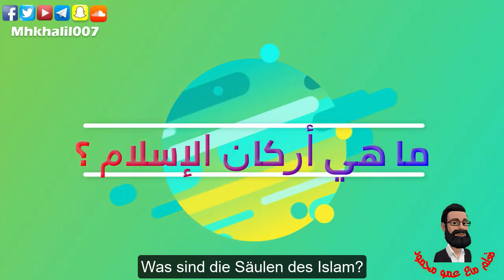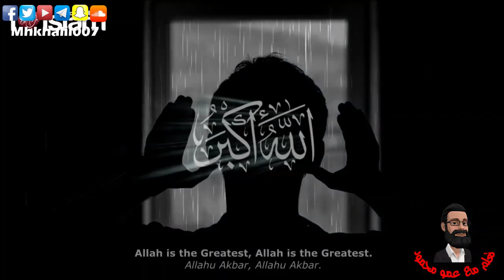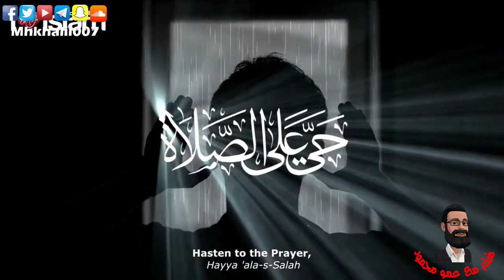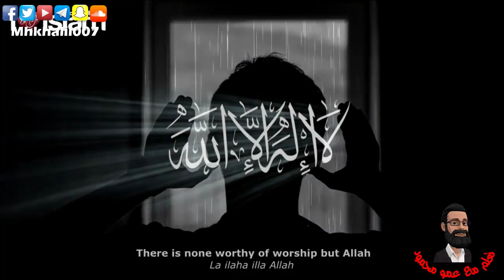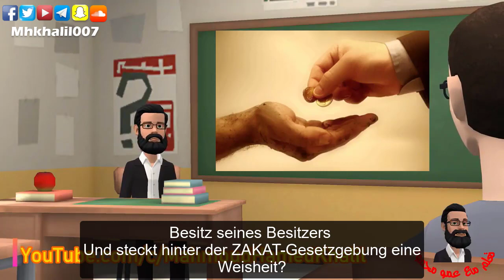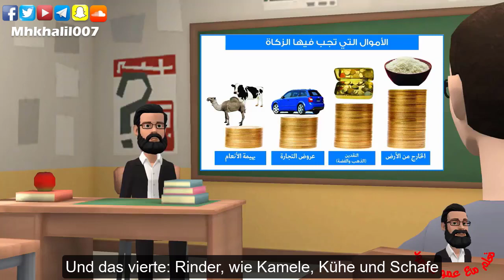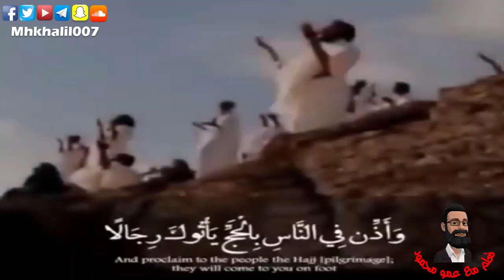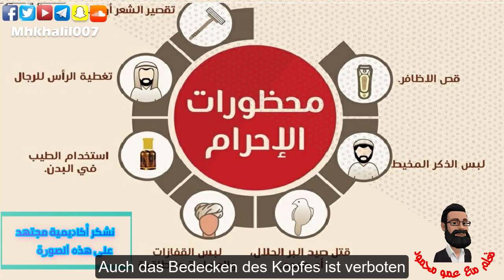Säulen des Islam Für Kinder Ins Deutsche übersetzt 🇩🇪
Erfahren Sie mit diesem Cartoon mehr über die fünf Säulen des Islam
Dieser Film ist für alle Altersgruppen geeignet, für Muslime und Nicht-Muslime
Über diesen Link können Sie den Film in vielen anderen Sprachen ansehen: